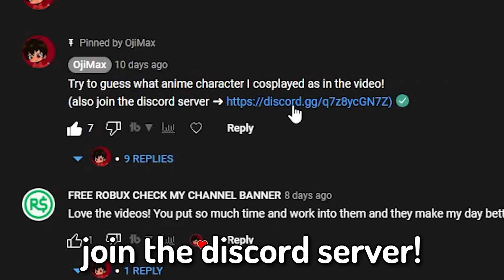Enmu BDA Showcase In Project Slayers UPDATE 1...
In this video, I will be explaining all the moves that will come for Enmu Blood Demon Art in Project Slayers Update 1. This NEW Project Slayers update is coming out this October and I honestly can't wait to make some content on it, anyway hope you guys enjoy the video!

Go check out Project Slayers!